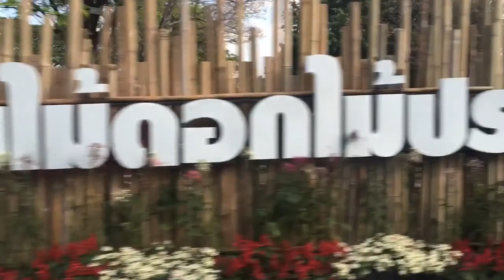Travelling Through Thailand - Episode 4 - One Night In Bangkok, Chang Beer, Flight to Chiang Mai!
Arrived in Bangkok, after a 4 hour flight from Shanghai. Decided to catch a plane from Bangkok, instead of original plans to take an overnight train.

Met a cool, like-minded Chinese app/product designer on the flight from Shanghai to Bangkok.

Took that first sip (in 6 months) of that sweet, sweet Chang while at my hotel in Bangkok.

At the end of this vid, you'll get a little taste of what the city of Chiang Mai looks like, & enjoy the funky, hyped-up electronic music compilation in the back! ;)

Cheers,

- Bolton